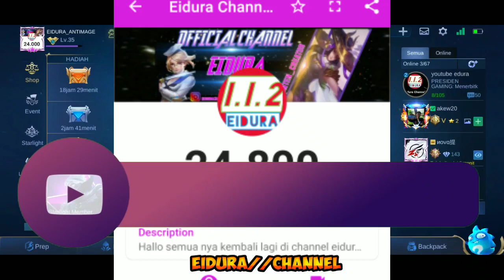CARA DAPATKAN SKIN LIGHTBORN EPIC SECARA GRATIS MOBILE LEGENDS BANG BANG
4- POLLOW IG NYA : eidurachannell

5 - silanhkan ikutan enjoyy